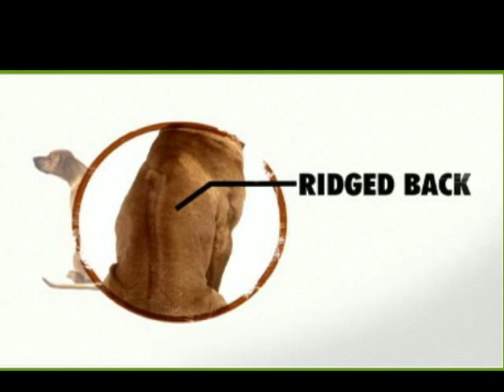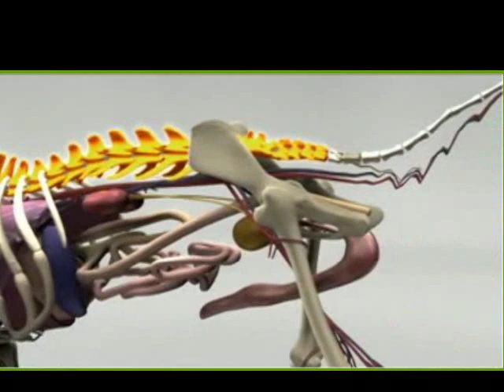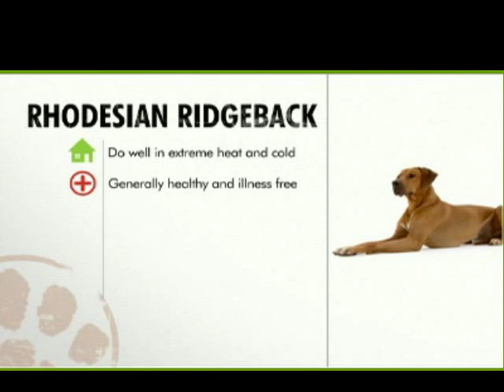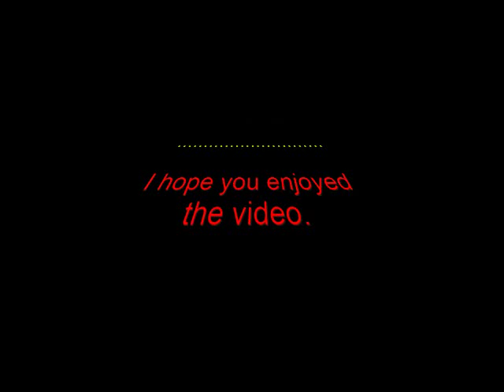The Lion Hunter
Animal Planet's Dogs 101: Rhodesian Ridgeback
With some editing.